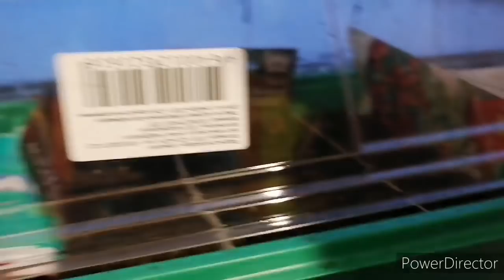Готовы к поездке, когда придут анализы ,нет рассады .